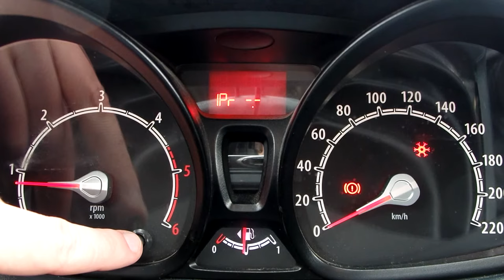Сервісне меню Ford Fiesta (MK7)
Дизель Duratorque-TDCi (DV4)
1,4 л– 68 к. с. - МКПП

Зайти в тестовий режим:
1. Затисніть кнопку на панелі приладів.
2. Включіть запалювання, або заведіть двигун!
4. Почекайте декілька секунд, поки не з'явиться напис "Test".